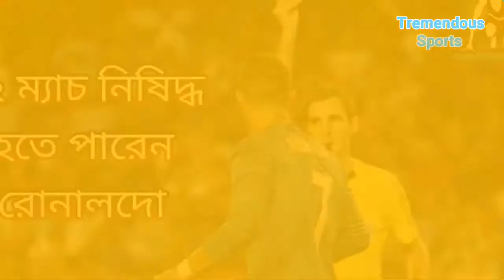১২ ম্যাচ নিষিদ্ধ হতে পারেন রোনালদো Ronaldo banned from match 4/12 l Barcelona vs real Madrid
স্প্যানিশ সুপার কাপের প্রথম লেগে চির প্রতিদ্বন্দ্বী বার্সেলোনাকে ৩-১ গোলে হারিয়ে আরেকটি শিরোপা জয়ের পথে এগিয়ে গেল রিয়াল মাদ্রিদ। তবে এ জয়ের রাতে রিয়াল সমর্থকদের জন্য হতাশা হল রোনালদোর লাল কার্ড। সঙ্গে মেজাস হারিয়ে রাফারিকে ধাক্কা দেওয়ার অভিযোগে ১২ ম্যাচ নিষিদ্ধও হতে পারেন চারবারের বর্ষসেরা এই খেলোয়াড়।